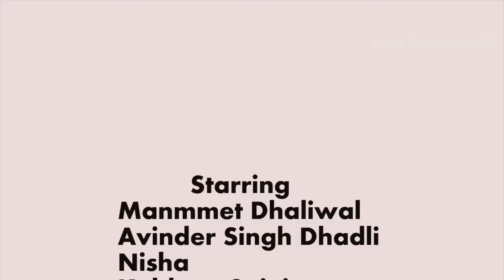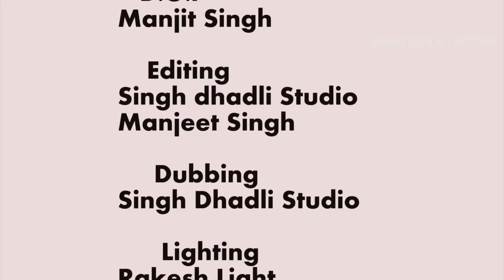New Punjabi Movie 2023 | Cheta Singh - Full Movie | Latest Punjabi Movies